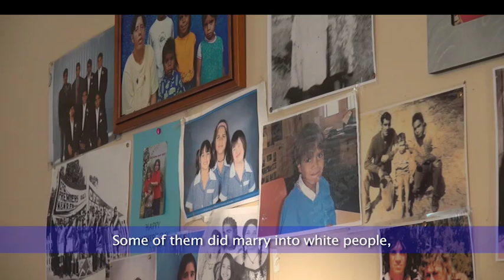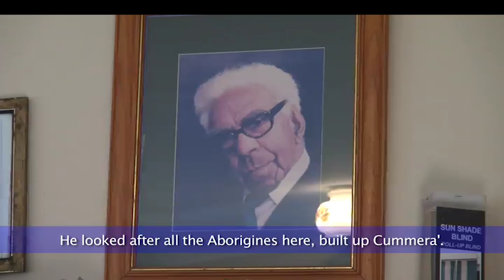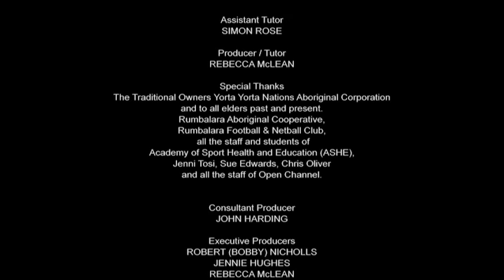Aunty Lorna Walker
Aunty Lorna tells the story of her early life on Cummeragunja Mission and what led to the 1939 Cummeragunja Walk off, the work of Sir Pastor Doug Nicholls and what that means to Aboriginal people today.